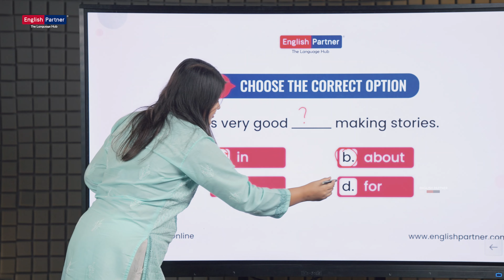Choose the correct option | ☎ +91 6382262627 | Spoken English Online | English Partner Hindi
इस question का सही answer जानते है? Guess कीजिए और इस video को ध्यान से देखिए। आपको इसमे इस question का सही जवाब मिल जायेगा, और समझ भी आ जाएगा की उस option को क्यों चुना गया है।

👉🏻दुनिया के किसी भी कोने से आपके समय के हिसाब से

👉🏻 24 hour personal trainers के सहायता के साथ।

Twitter -Choose the correct answer.